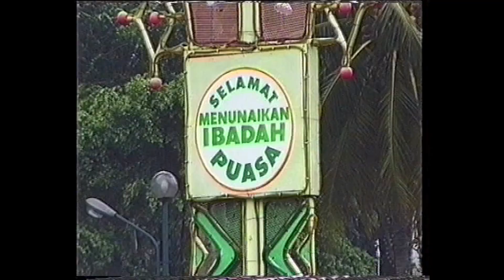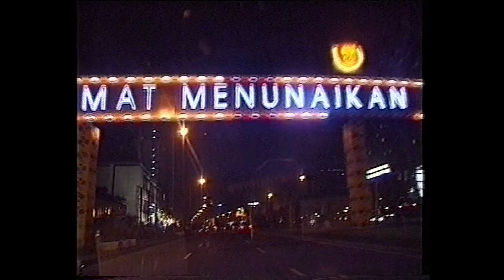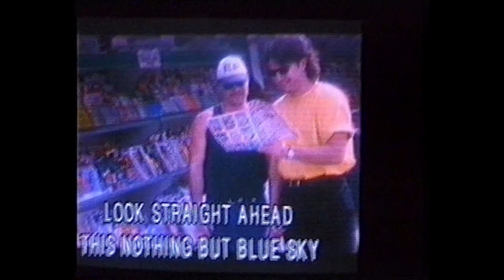Dua Upacara. Part one. The story.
Santhi introduces us her family in Jakarta, preparing for Ramadan. She takes us through the process of morning prayer and the pre dawn meal. Then we go to Bali and see a village ceremony in a small village near Tabanan. Finally we return to Jakarta to see the evening prayers, meal and family relaxation.